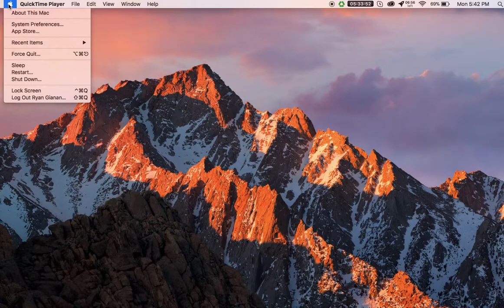How to Customize Audio and Silence Options